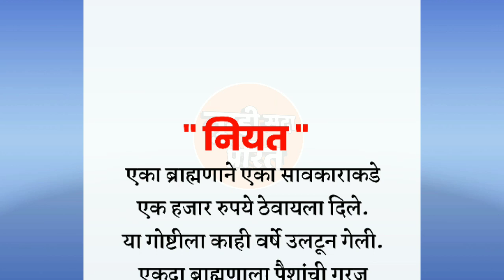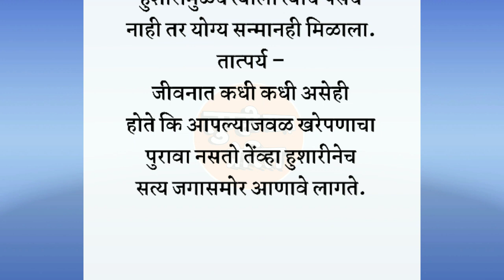" नियत " | मराठी बोधकथा | marathi motivanal story | तुम्ही सदा प्रेरित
Your quries:-

marathi bodh katha tatparya
marathi bodh katha goshti
marathi stories
pappu tv marathi
marathi kids story
the kidsbook
chimani ani hatti
lahan mulanchya gosthi
चिमणी आणि क्रूर हत्ती